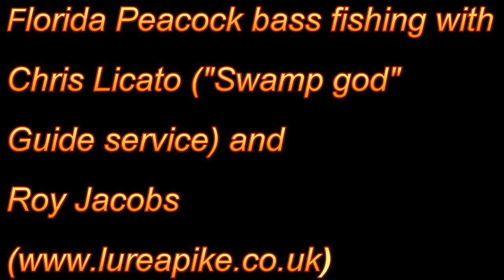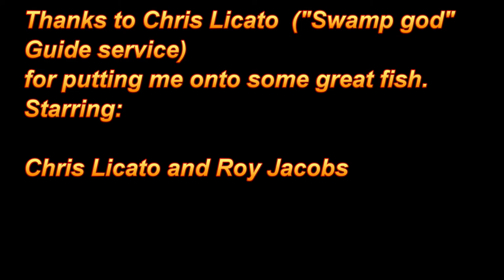Peacock Bass Fishing in Florida with Chris Licato ("Swamp god guide service)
Yet another nice peacock bass. Fishing with guide Chris Licato in Florida is a must. Local knowledge is key to finding nice fish, and Chris knows every nook and cranny in his area.
A great guy who will show you all you need to know to catch these sport fish. Peacocks and Snakeheads are his thing, but you will catch largemouth bass and many other species as well. Top guy, top Guide. Highly recommended.